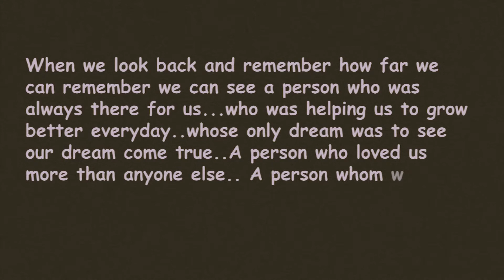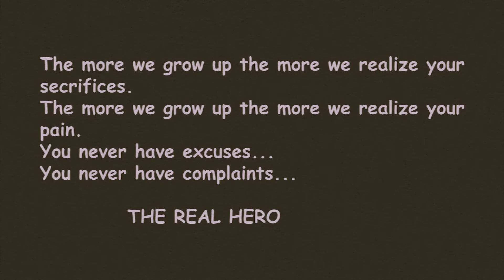|| A Fathers day tribute ||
God, after the creation of baby thought that he cann`t reach every baby and protect,love and care them so he decided to make dad who has the ability to burn himself just to show his child the brightness. DAD u are actually the god, lots of love for u dad.